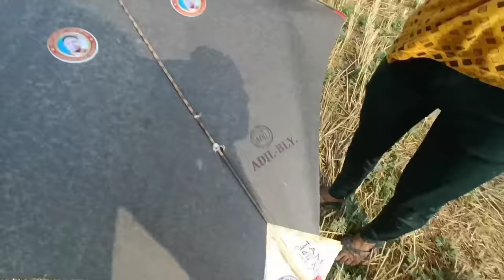Kite looting from ground | Kite looters